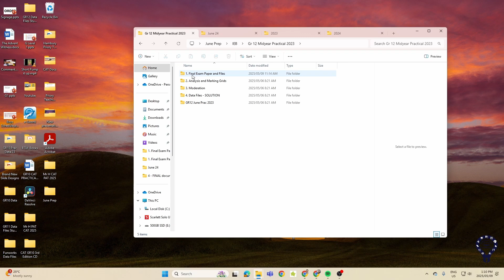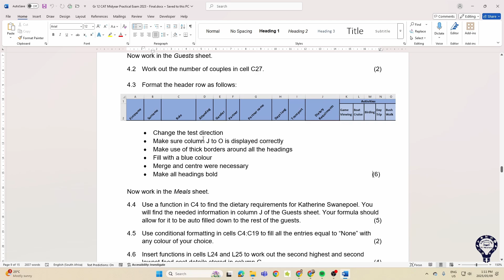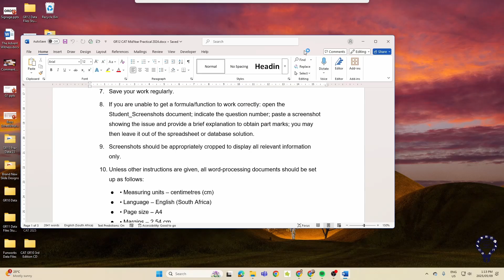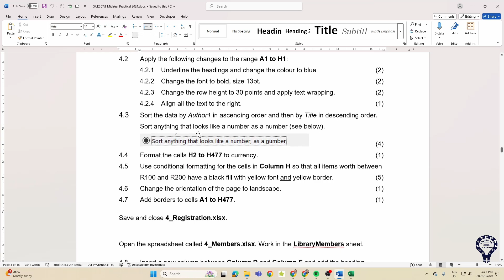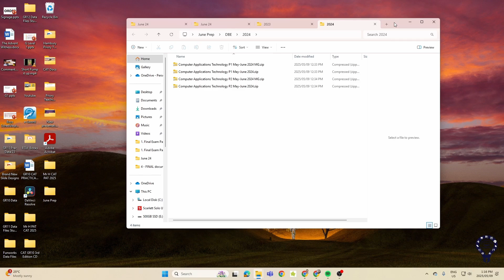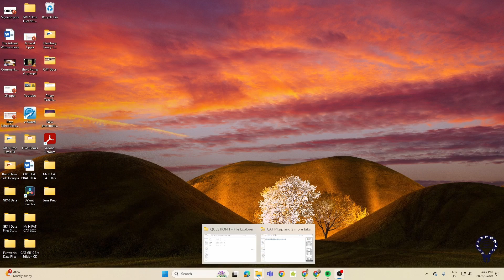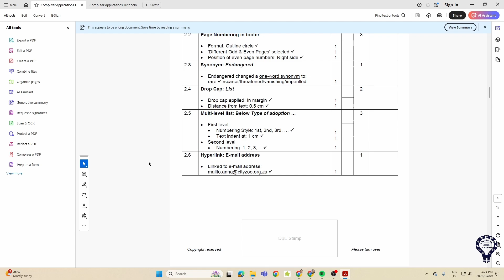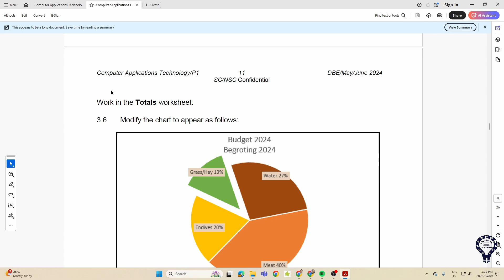Grade 12 CAT | June 2025 Practical | Exam Prep | EXCEL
In today's video we will be exploring IEB and DBE June Practical papers in order to see what the trends have been over the last few years. This should help us to identify what COULD possibly come in and also the particular wording used as well.